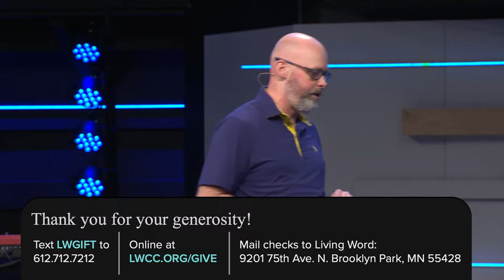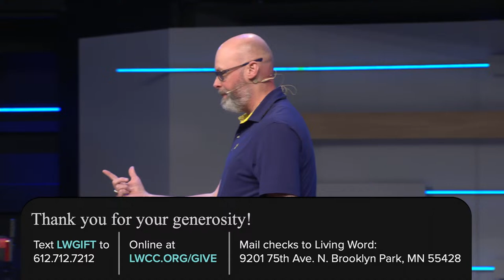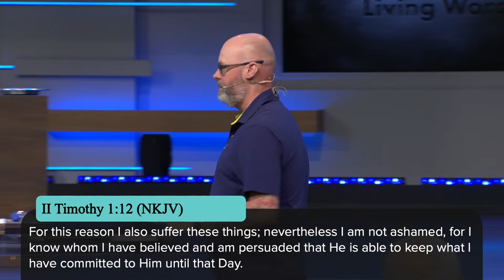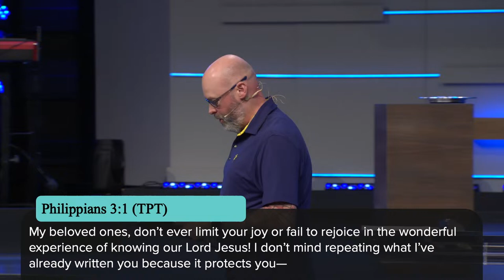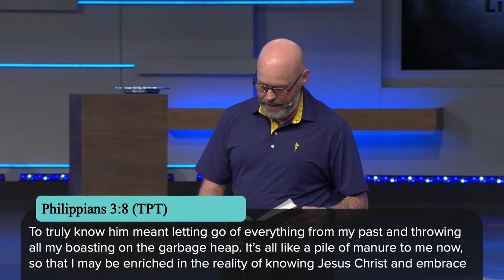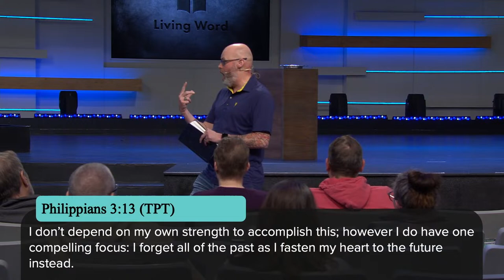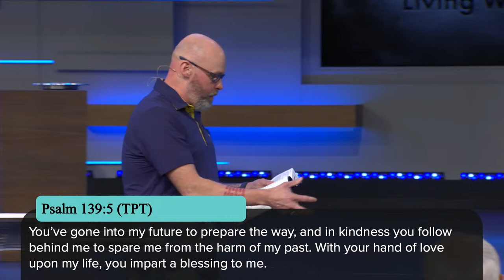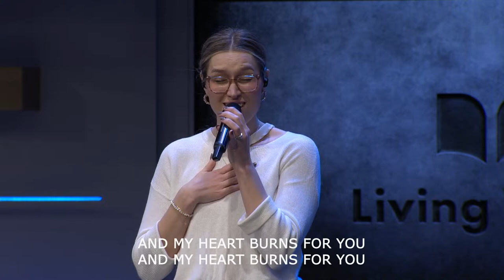Do You Actually Have A Relationship With God? | To Know Him | Micheal Minton | LW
Hey there, Welcome to Living Word! We're so glad you're here with us. We've got a lineup of guest speakers, pastors, and engaging discussions with our awesome community members coming your way. Let's dive in together!